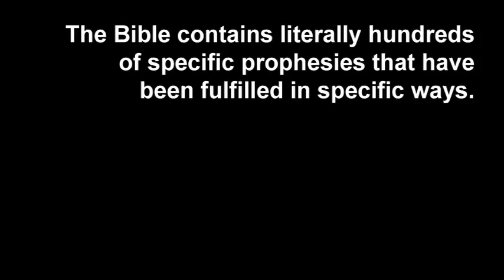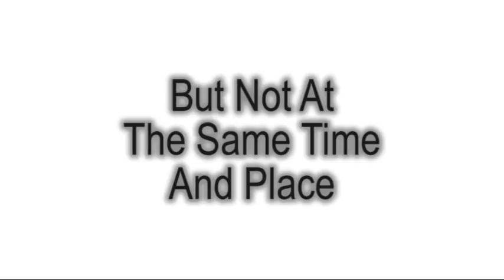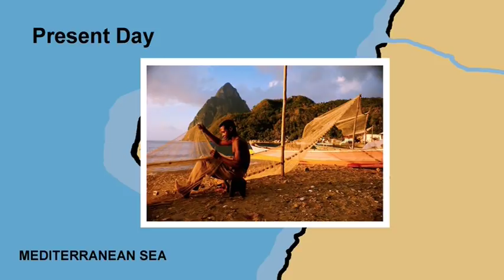Biblical Prophesy About Tyre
This video tells the story of the Ancient City State of Tyre and the Biblical prophesies surrounding it.